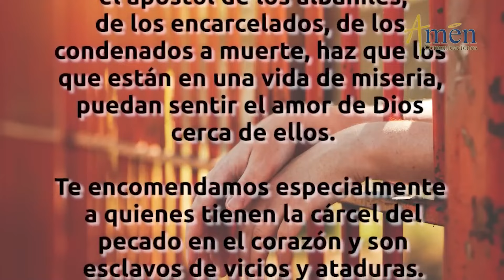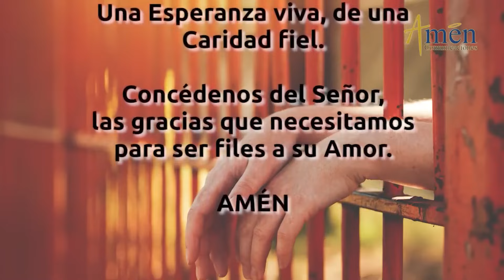Santo de Hoy 23 de Junio l San Jose Cafasso l Amén Comunicaciones